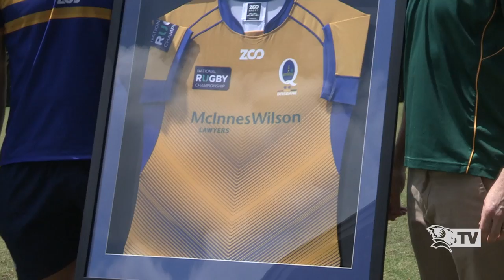City head West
McInnes Wilson Lawyers Brisbane City players Karmichael Hunt and Jeremiah Lynch caught up with Reds TV at Wests Bulldogs RFC ahead of Sunday's match against the Melbourne Rising.